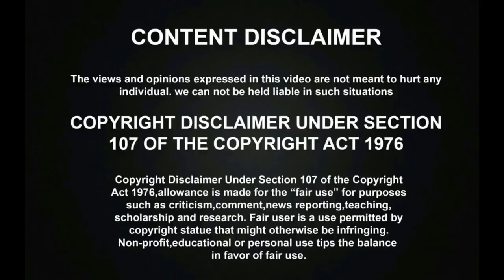சூப்பர் சிங்கர் ஸ்ரீமதிக்கு சந்தோஷ் நாராயணன் என்ன செய்தார் தெரியுமா?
சூப்பர் சிங்கர் ஸ்ரீமதிக்கு சந்தோஷ் நாராயணன் என்ன செய்தார் தெரியுமா? | Super Singer Srimathi | Santhosh Narayanan | Super Singer Junior 7

SPB பாடலை CUTEஆக பாடி அசத்திய குட்டி அகானா! | ஒரு முறை கேளுங்க! | Super Singer Ahana | Super Singer Juniors

சூப்பர் சிங்கரில் AR Rahman பாடலை தாறுமாறாக பாடி தெறிக்கவிட்ட ஏழை மீனவ சிறுமி! | Super Singer Srimathi | Super Singer Junior 7

சூப்பர் சிங்கர் ஸ்ரீமதி மழலை குரலில் மனமுருக பாடி கண்கலங்கவைத்த பாடல்! | Super Singer Srimathi | Super Singer Junior 7

சூப்பர் சிங்கரில் விஜய் சேதுபதி பாடலை மனமுருக பாடி கண்கலங்கவைத்த சிறுவன்! | Super Singer Harikrishnan | Super Singer Junior 7

சூப்பர் சிங்கர் ஸ்ரீமதி பிறந்தநாளுக்கு சூர்யா ஜோதிகா பாடலை மனமுருக பாடி கண்கலங்கவைத்த ஏழை மீனவ சிறுமி! | Super Singer Srimathi | Super Singer Junior 7

ஜானகி அம்மா பாடலை மழலை குரலில் தாறுமாறாக ஆடி பாடி தெறிக்கவிட்ட ஏழை மீனவ சிறுமி! | Super Singer Srimathi | Super Singer Junior 7

சூப்பர் சிங்கரில் ஜானகி அம்மா குரலில் பாடி தெறிக்கவிட்ட ஏழை மீனவ சிறுமி! | Super Singer Srimathi | Super Singer Junior 7

சூப்பர் சிங்கரில் SPBயின் பாடலை தாறுமாறாக பாடி தெறிக்கவிட்ட ஏழை மீனவ சிறுமி! | Super Singer Srimathi | Sri Sagothirigal | Super Singer Junior 7

அம்மா பாடலை மனமுருக பாடி அசத்திய ஏழை மீனவ சிறுமி ஸ்ரீமதி! | Super Singer Srimathi | Super Singer Junior 7

சூப்பர் சிங்கரில் மெகாஹிட் DUET பாடலை ஆடி பாடி அரங்கத்தை தெறிக்கவிட்ட சிறுமி! | Super Singer Srimathiன் அசத்தல் பாடல்! | Super Singer Junior 7

தல தளபதி பாடலை மழலை குரலில் மனமுருக பாடி அசத்திய சூப்பர் சிங்கர் சிறுவன்! | Krishaang | Super Singer Junior 7